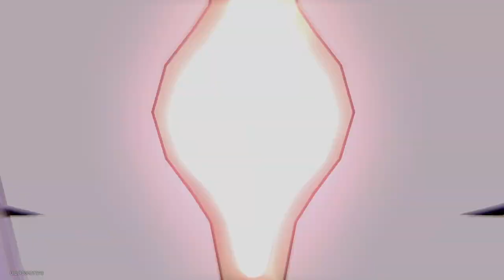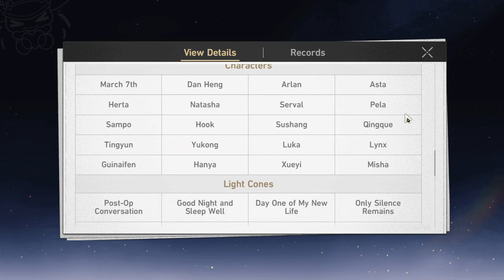Honkai: Star Rail 240406 0321 ssit 24-129 Daily Guardian of the Shoreline